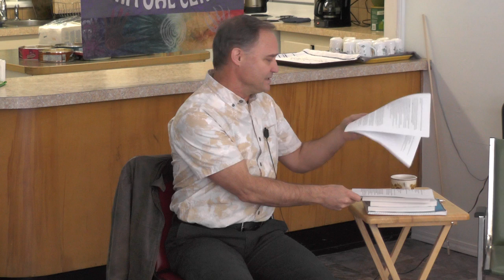Marcus Dupuis - 2018 May 6